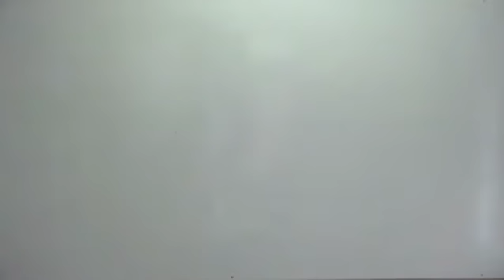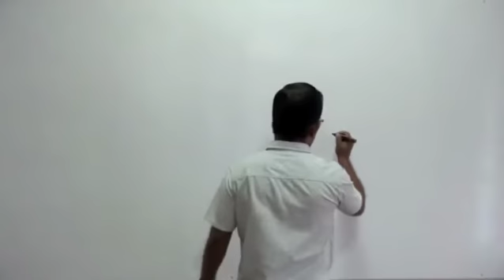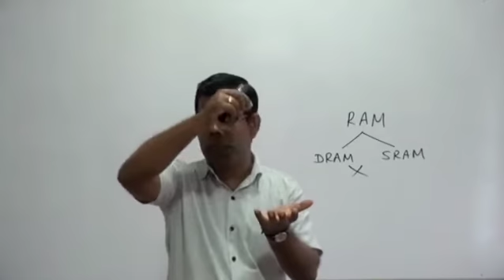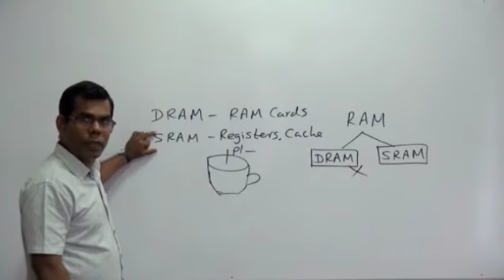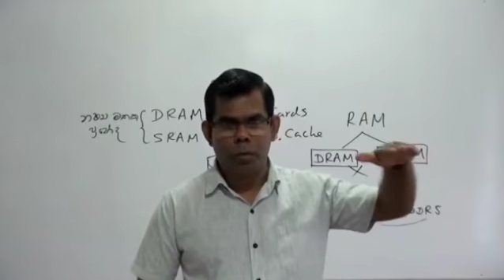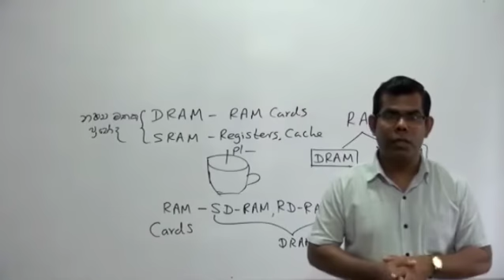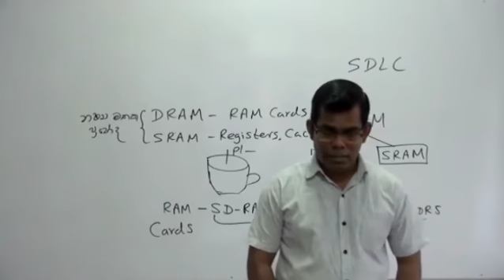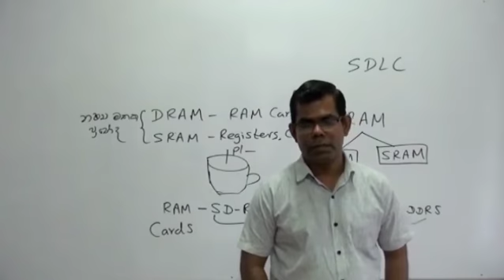2022R Unit 1,2 Exam MCQ 58-86 Video 05 (11/05)